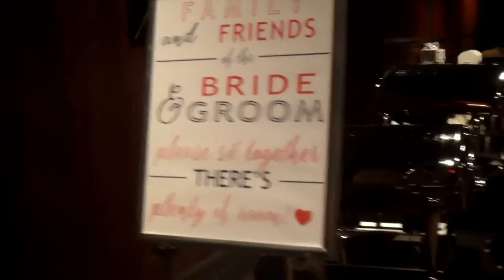Super Fun St. Charles, MO Wedding | Christina + Ben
Could this St. Charles, MO wedding video get any more fun? Relive Christina and Ben's wedding highlights through their loved ones' eyes in their WeddingMix video